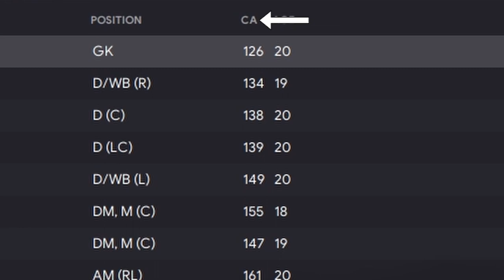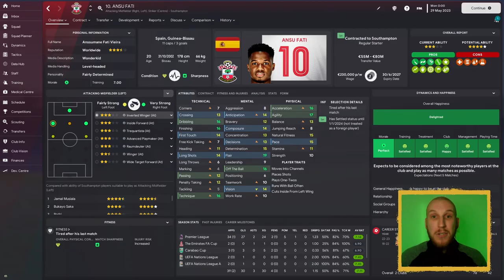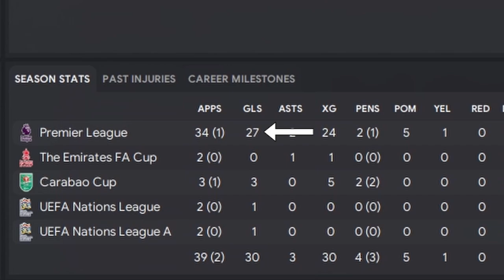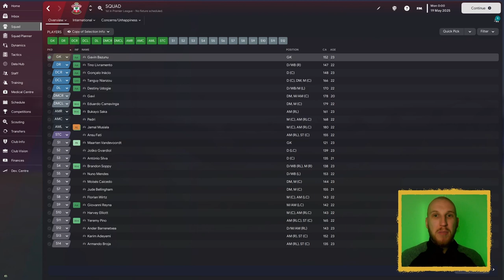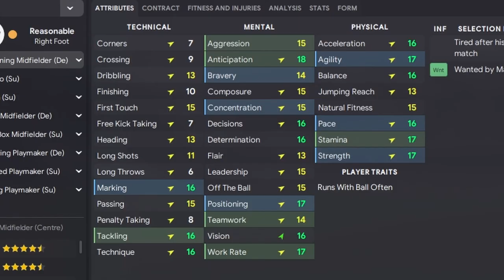Can the BEST FM23 WONDERKIDS Prove Ronaldo WRONG?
Cristiano Ronaldo said that young players don't care about the game anymore and would struggle to reach his levels. So I made a team of the best FM23 wonderkids to try and prove him wrong! The goal is to win the Premier League in 3 seasons or less, to try and improve on Ronaldo's first stint at Man Utd. Can the wonderkids of this generation prove the doubters wrong?